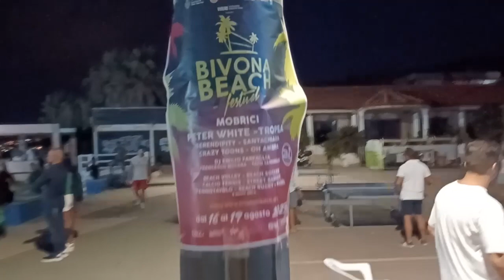Bivona (VV): Successo per il Bivona Beach Festival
Dopo mesi di preparazione e tanto duro lavoro, torna nel 2023 il Bivona Beach Festival. Dal 16 agosto a sabato 19, spettacolo, sport e musica animeranno Bivona con il ricco programma Vibers.

L'Associazione di Promozione Sociale Vibonese crede ancora nel sesto sogno estivo. Il festival è un progetto ambizioso attraverso il quale Vibers spera di portare colore e spettacolo di qualità all'estate vibonese e al piccolo paese di Bivona.

Inaugurazione del primo Hello Bivona! il 16 agosto alle 11:00! Oltre alle prime sessioni di acquagym in spiaggia, nel pomeriggio è prevista anche l'apertura del villaggio e l'inizio della gara sportiva per le squadre iscritte. BBF vuole offrire intrattenimento per tutti e intrattenimento per i più piccoli.